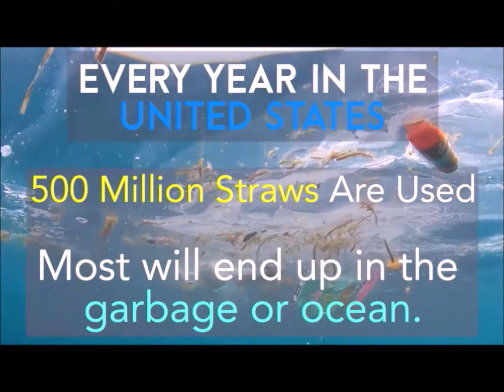James Grier Nadel sells the folding ruesable drinking straw Last Straw Get your logo on it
Jimmy Grier
Account Coordinator
444 N. Michigan Ave Suite 1170

Get your logo on a folding, collapsible, reusable stainless steel drinking straw called Last Straw.